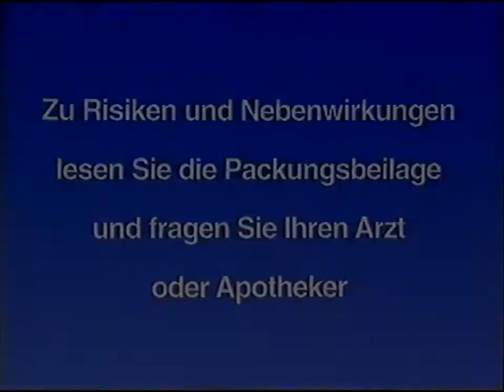Mentopin Hustenlöser Werbung 1997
Mentopin Hustenlöser Werbung vom Januar 1997